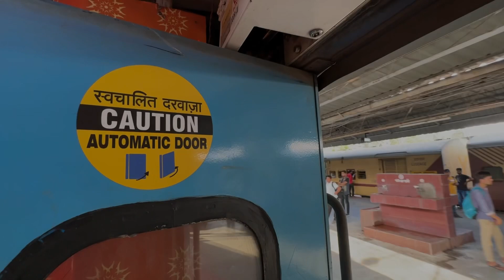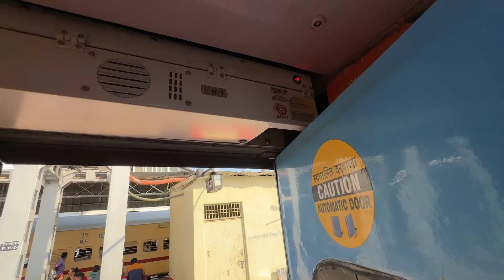Fastest train of India and doors are open 😳😳 must watch journey experience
The fastest train in the country, Gatiman Express
It is the fastest running train in the country. It runs at a speed of 160 kmph between Hazrat Nizamuddin to Agra. The railway track is not as strong when proceeding from Agra therefore, it is run at a speed of 130 km per hour between Agra and Jhansi. Presently, the track between Agra and Jhansi is also being strengthened. It is expected that in some time the entire journey of this train will be completed at a speed of 160 km.